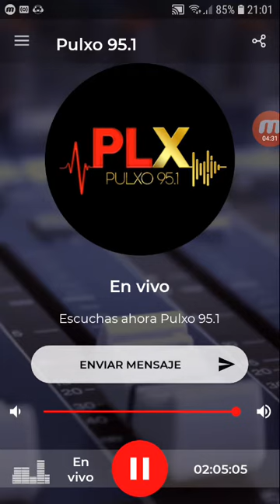coki ramirez en fernet con coki pulxo 951 parte 6 31-10-2019